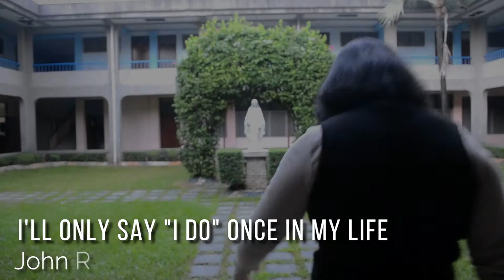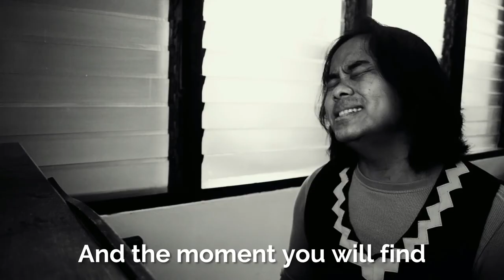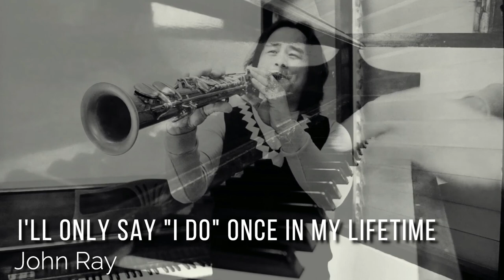JOHN RAY - I'll Only Say "I Do" Once in My Lifetime (from FB Live)